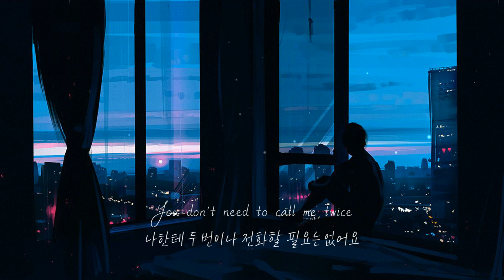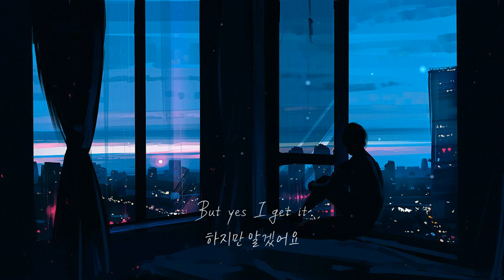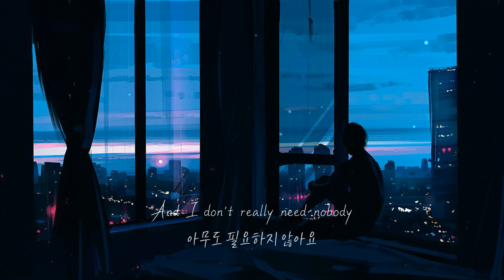【팝송】 엄마 전 괜찮아요, Nicklas Sahl - Four Walls (한글가사/해석/lyrics)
예전에 만들어놓고 안올리고 있었는데
다시 들어보니 역시 멜로디가 참 좋네요..!☺️